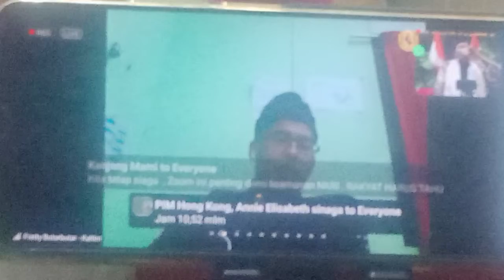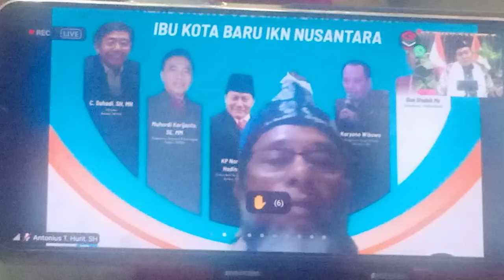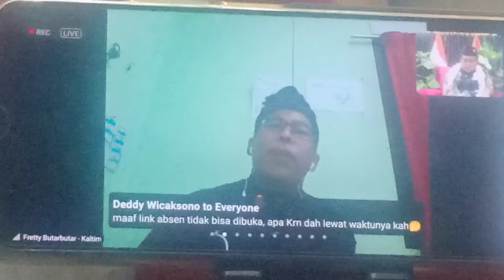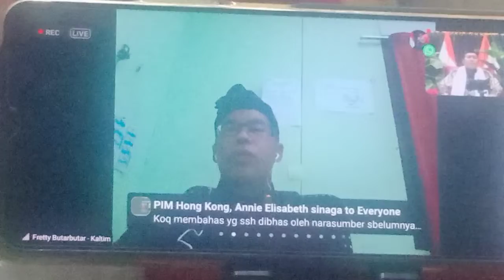Fretty Butar Butar, S.Pd | Terima Kasih Kepada Presiden Jokowi Menempatkan IKN NUSANTARA Di KALTIM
Fretty Butar Butar, S.Pd
MUKI Balikpapan Kaltim | Terima Kasih Kepada Presiden Jokowi yang Menempatkan Ibu Kota Negara Baru di Kalimantan Timur